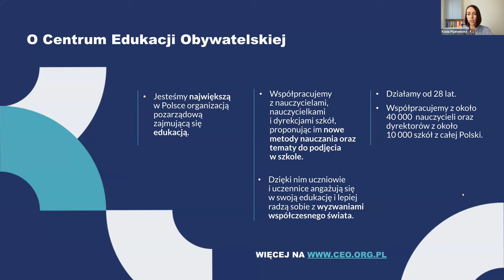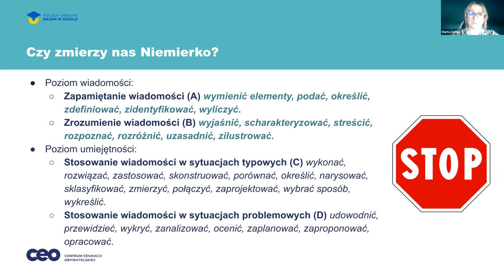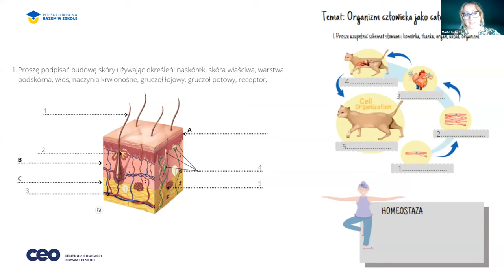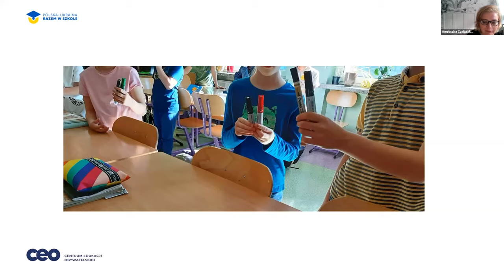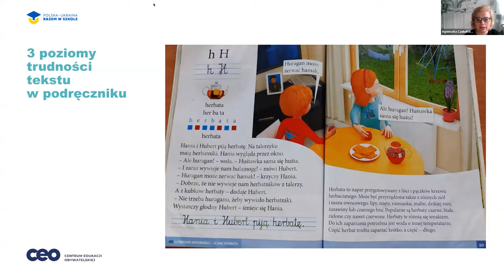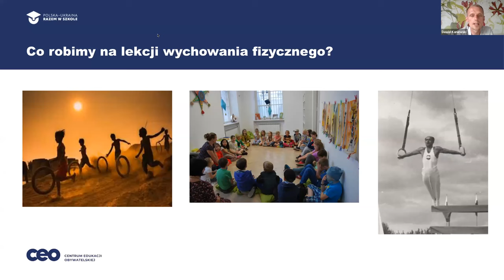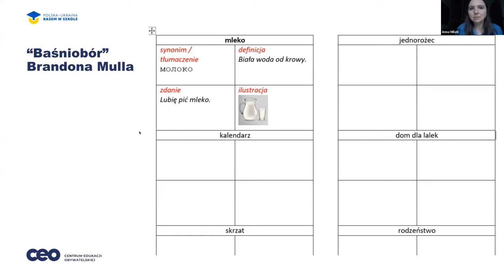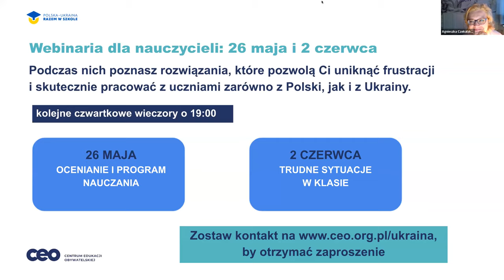Przygotowanie lekcji, gdy w klasie są uczniowie, którzy słabo znają język polski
"Uczniowie i uczennice, którzy uczą się w zrozumiałym dla siebie języku, są bardziej zaangażowani i robią to chętniej. Jednak umiejętności językowe, które umożliwiają codzienną komunikację, nie gwarantują sukcesu edukacyjnego. Z tego powodu tak ważna jest praca nad językiem edukacji szkolnej, czyli językiem, jakim napisane są podręczniki szkolne i którego znajomość jest niezbędna do prezentacji tego, co się wie i rozumie.
Materiały ułatwiające naukę danego przedmiotu przy odpowiednim wsparciu może przygotować każdy nauczyciel i nauczycielka.

Na kolejnym webinarium z cyklu “Polska - Ukraina. Razem w szkole” rozmawialiśmy o tym:
👉 jak przygotowywać materiały ułatwiające naukę na lekcjach przedmiotowych (m.in. skracać teksty, upraszczać zdania, dodawać obrazki i wykresy),
👉 jak formułować polecenia, by były zrozumiałe dla uczniów słabo mówiących po polsku,
👉 jak uczyć języka edukacji, czyli słownictwa przedmiotowego (np. przydawka, mnożenie, wymiana gazowa), by wspierać uczniów cudzoziemskich w aktywnym rozumieniu zagadnień,
👉 gdzie szukać wsparcia i gotowych materiałów.
Naszymi gośćmi byli nauczyciele-praktycy, którzy pracują w oddziałach przygotowawczych i klasach mieszanych:
🥇 Agnieszka Czekalska - nauczycielka wczesnoszkolnej w oddziale przygotowawczym w szkole podstawowej w Warszawie
🥇Anna Millati - nauczycielka języka polskiego w zespole szkół w Gdańsku
🥇 Marta Gębka - nauczycielka biologii i języka polskiego jako obcego w szkole podstawowej w Poznaniu
🥇 Dawid Kaniewski - nauczyciel wychowania fizycznego w szkole podstawowej w Poznaniu.
Spotkanie poprowadzi koordynatorka cyklu ""Odporna szkoła"" i ekspertka badająca procesu uczenia się, 🥇 Katarzyna Pijanowska.

🔵🟡 O cyklu ""Polska-Ukraina. Razem w szkole""
W tym cyklu Centrum Edukacji Obywatelskiej wspiera polskie szkoły m.in. w poruszaniu tematu wojny w rozmowach z młodymi ludźmi, przygotowywaniu się do przyjęcia uczniów z Ukrainy, pracy metodycznej z takimi uczniami i zagospodarowywaniu niepokoju rodziców.
We współpracy z praktyczkami i praktykami tworzymy materiały edukacyjne oraz organizujemy webinaria, z których zainteresowane osoby mogą skorzystać na bieżąco (np. już podczas lekcji odbywającej się następnego dnia).
Korzystając z naszego wsparcia, unikniesz frustracji i utrzymasz skuteczność nauczania w nowych okolicznościach związanych z kryzysem uchodźczym.